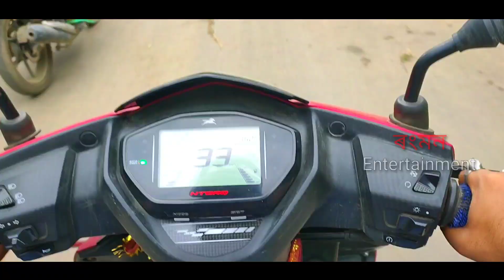Semelangso Waterfall at KarbiAnglong || Assamese Vlog || Rongmon Entertainment